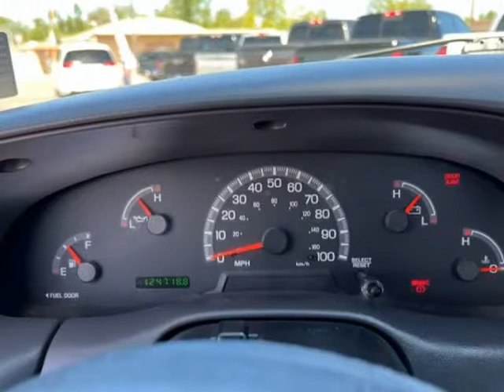2004 Ford F-150 Heritage Reg Cab 120" XL (Emmett, Idaho)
1550 S. WASHINGTON AVE
Emmett